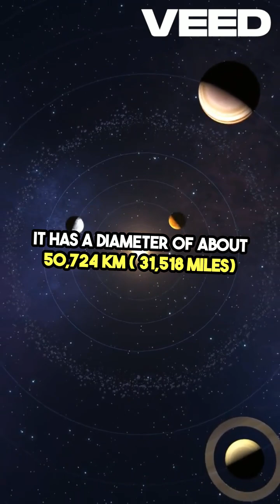Exploring the Secrets of Uranus! 🌌 (space facts part 10)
Space is amazing and you can learn about it by watching my shorts! So don´t